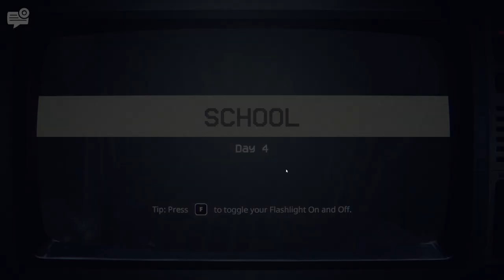Five Nights At Freddy's: Into The Pit- Pity Party Ending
This is a little longer but finally finish a game I started. Let me know if you want me to do more and what other games I should jump into. I still have to finish Fallout 3 and Hogwarts Legacy. I will try to get a highlights of Dying Light.
Other than that, hope you enjoyed the video. Have Good Day.